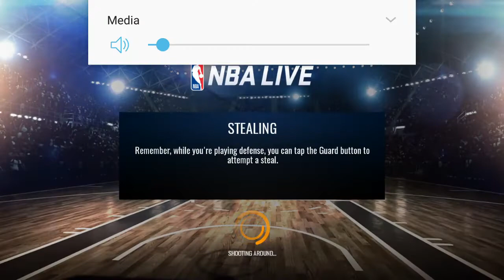*NEW* LOTTERY DRAFT PACK OPENING! GOT 104 MOSES MALONE GAMEPLAY! QJB PACK OPENING